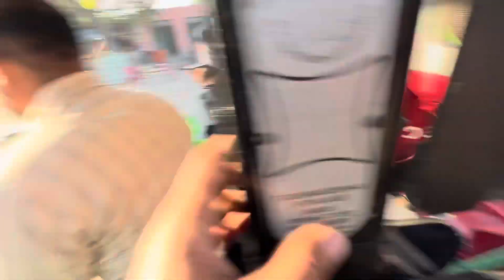vicky bana food vlogger😂 || ਨਵਾਂ ਸੁਪਰਸੀਡਰ new superseeder la lyee